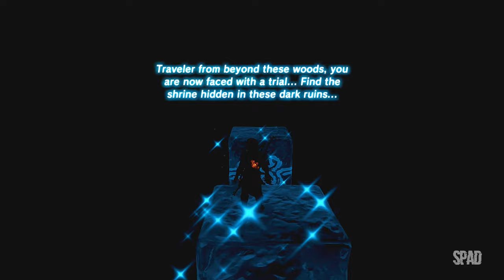The Legend of ZELDA: Breath of the Wild (Gameplay / Walkthrough)(WII U) #44